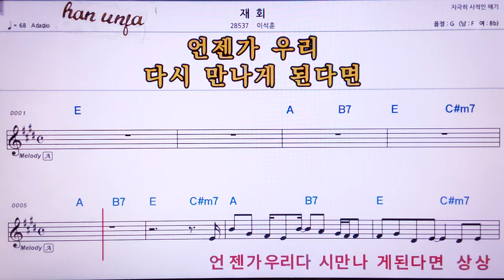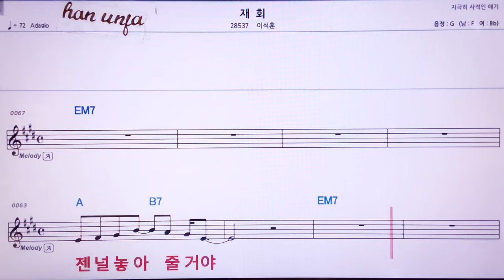💖재회/이석훈 👍MR,노래방, 가라오케, 악보, 코드, 가사 ,Karaoke,반주